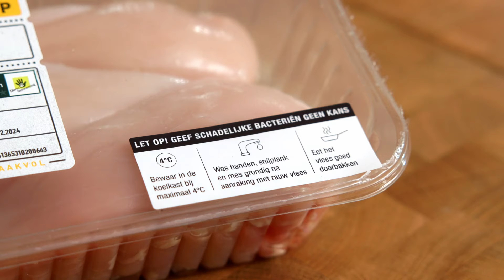Waarom is het verstandig om kip niet rauw te eten?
Eet je graag kip? Dan is het belangrijk om de kip goed te doorbakken voordat je ‘m in je mond stopt. Het rauw eten is geen goed idee. Je kunt er namelijk goed ziek van worden. Gelukkig kun je een aantal dingen doen om geen voedselvergiftiging op te lopen. Anne vertelt het je.

Hoofdstukken
00:00 Introductie
00:08 Hoe ontstaat een voedselvergiftiging?
00:26 Waarom is het verstandig om kip niet rauw te eten?
00:56 Hoe verklein je de kans op een besmetting via vlees?
01:21 Afsluiting

ℹ️ Meer over het Voedingscentrum